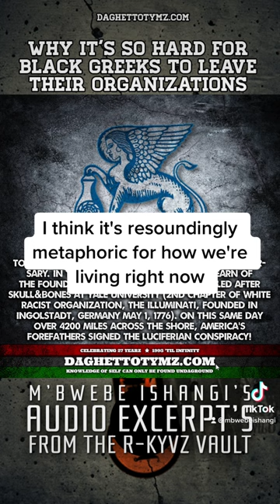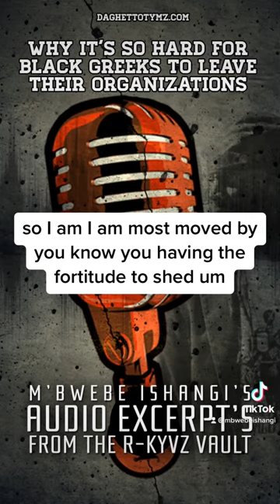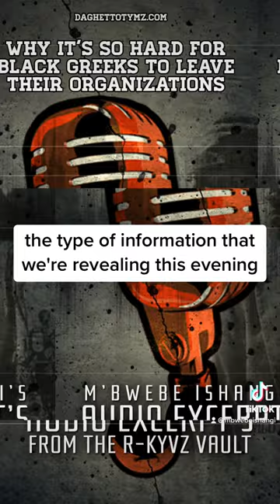Why it’s so hard for Black Greeks to leave their organizations...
‘Why it’s so hard for Black Greeks to leave their organizations’ an excerpt from M’Bwebe Ishangi’s book, ‘Who IZ the Boulé?: The History of America’s First Black Fraternity and the Derailment Toward Afrikan Self-Reliance’.

Learn about the history they don’t want you to know by getting your copy in paperback, audiobook, or digital today and learn why all Black organizations founded 100 years or more ago were to create a separation of ourselves from ourselves and our Afrikan origin.